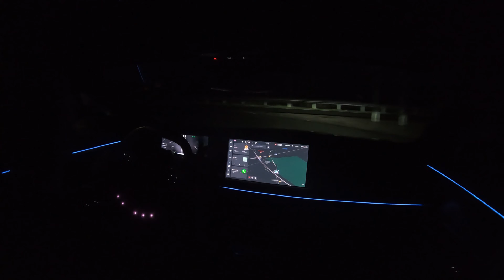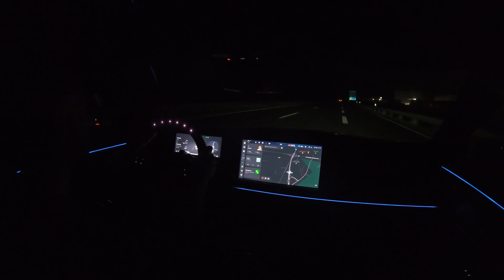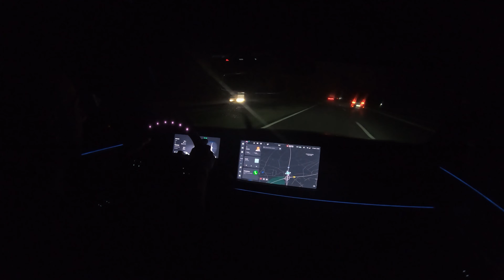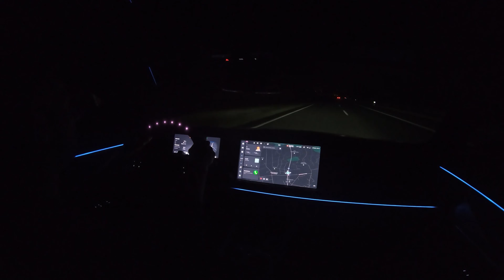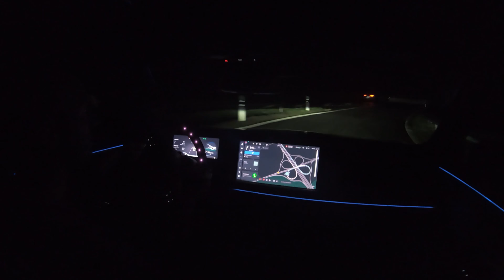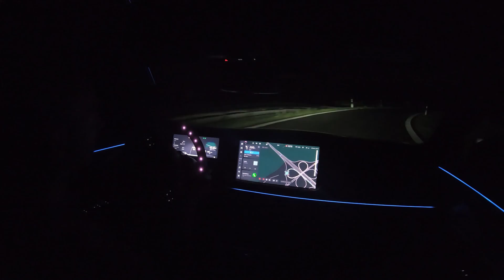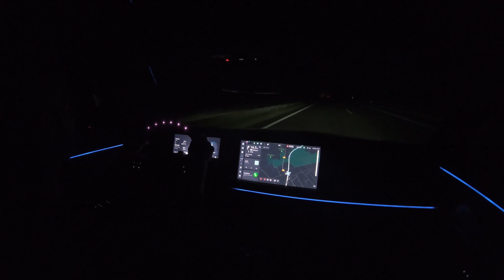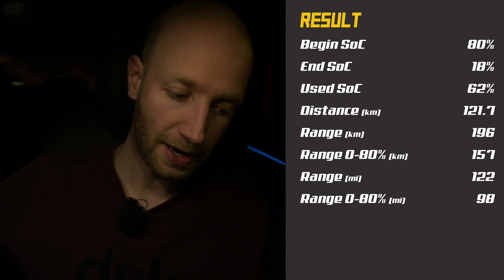XPENG P7 Top speed range test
A sleek sedan with a top speed of 200 km/h, sound fun! How much range does the XPENG (or XiaoPeng) P7 have while driving those speeds? Let's find out in this top speed range test on the German autobahn.

🚗 XPENG P7 Performance 🚗

🕒 Timestamps 🕥
0:00 Intro
2:11 Test
10:47 Result